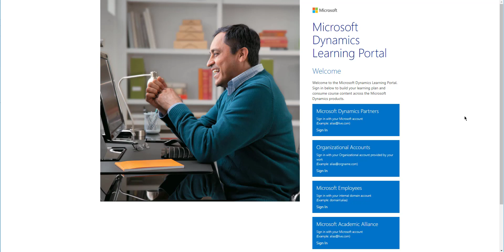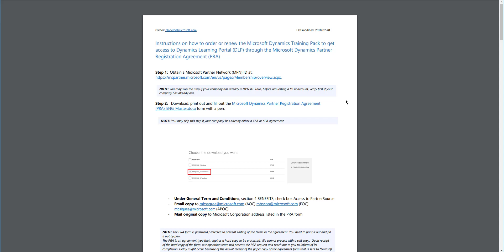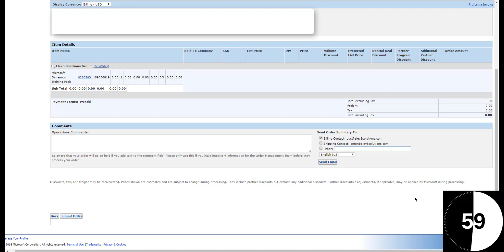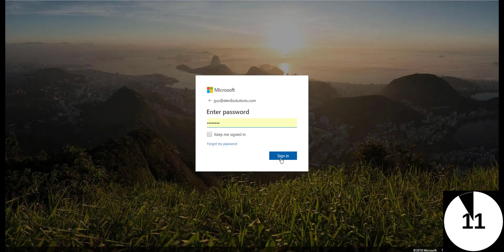FREE MICROSOFT DYNAMICS 365 TRAINING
Recently Microsoft decreased the price on the Dynamics Training Pack from $1,000 per year to $0, and a document was released explaining the steps that you need to follow in order to get the Dynamics Training Pack and access Dynamics Learning Portal for FREE.

You can see the link to the 23-step document below, but I figured you probably rather watch me go through the process in 2 minutes or less.